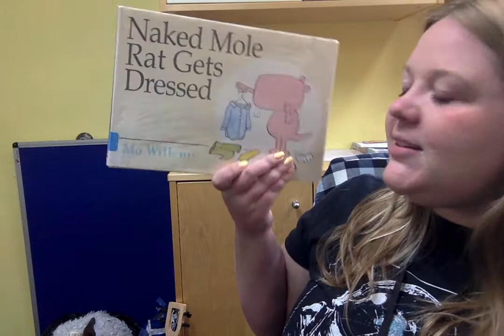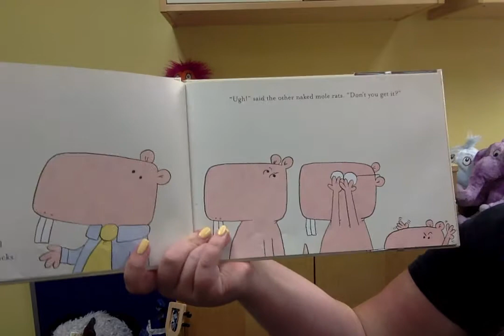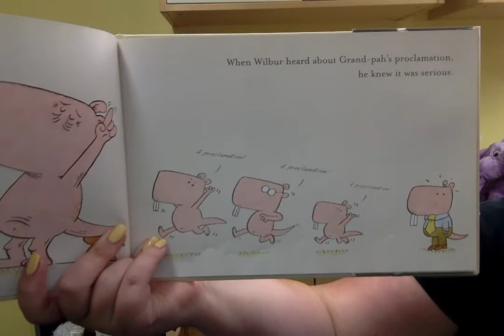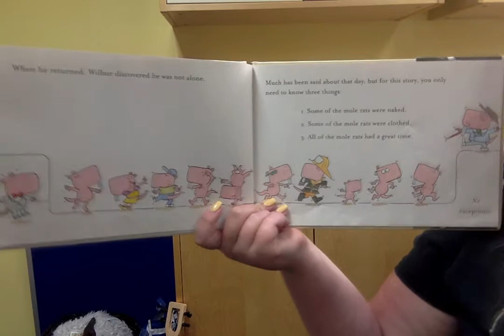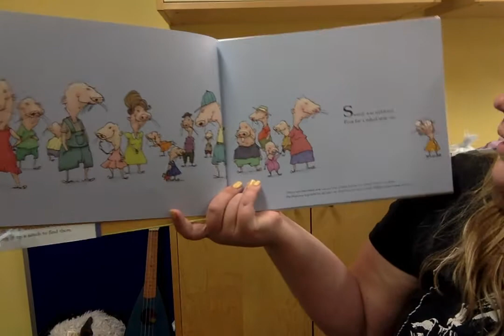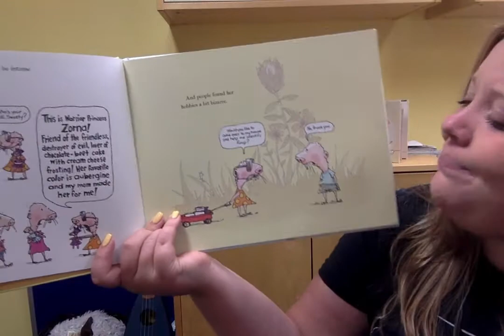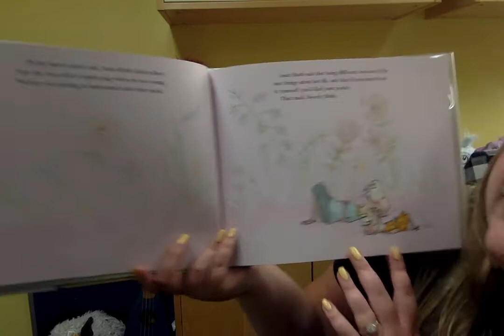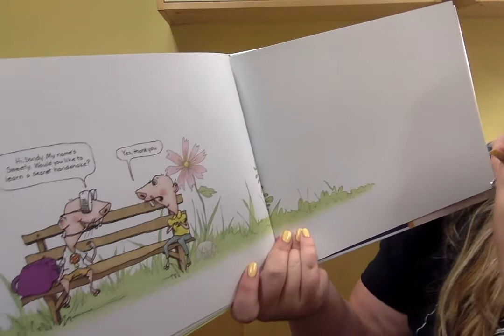MDL Storytime: Naked Mole Rats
Join Miss Stacia as she tells stories about Naked Mole Rats!
1. Naked Mole Rat Gets Dressed by Mo Willems
2. Sweety by Andrea Zuill